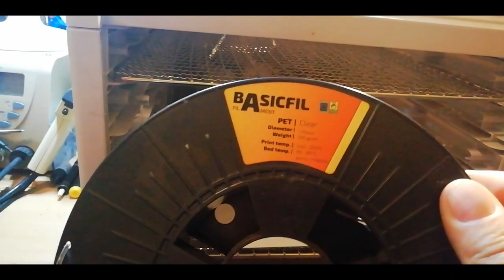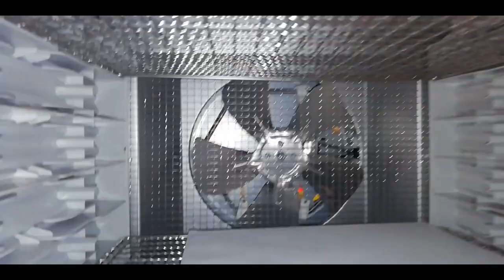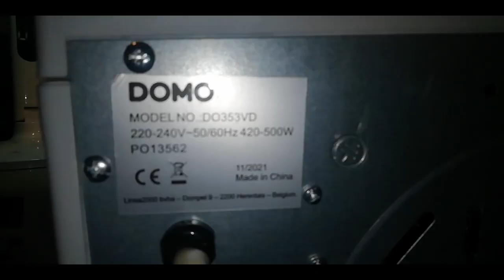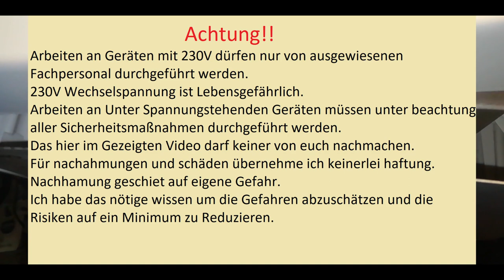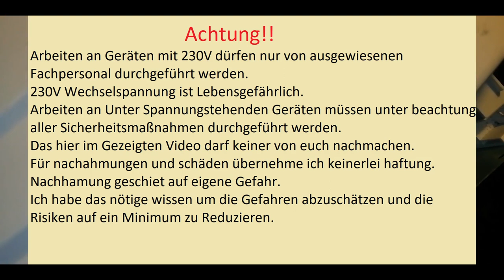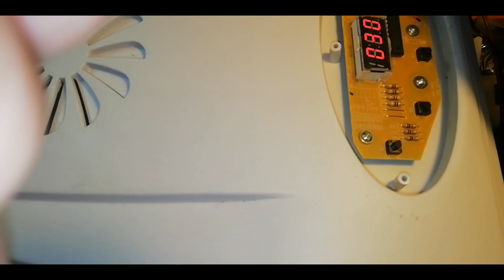Ganz viel heiße Luft, für den 3D drucker. ( #50/22 )